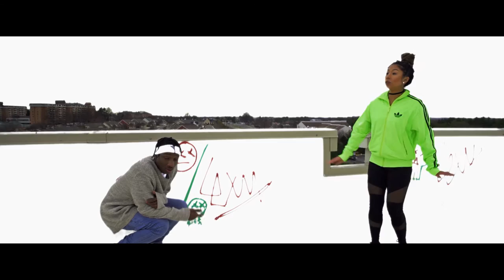Infinite Ft Lil Shell - Kanye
Infinite ft Lil Shell

Kanye.Mp3

Shot by Claude Robinson